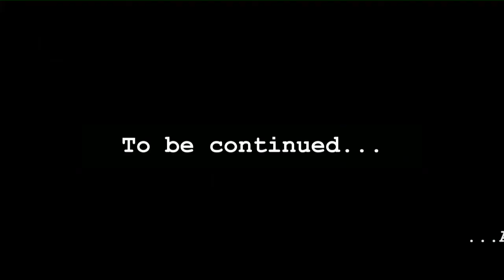Rev. Ofori Asante Noble Sermon Series ''AOG TRIUMPHANT ENTRY''